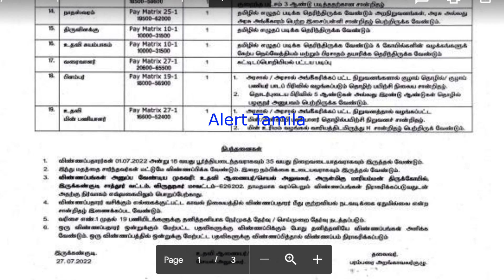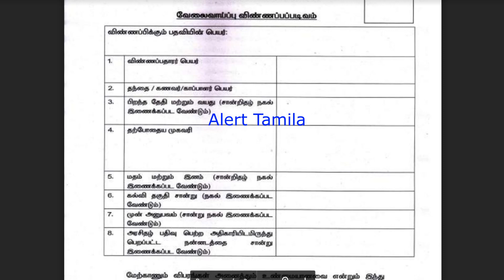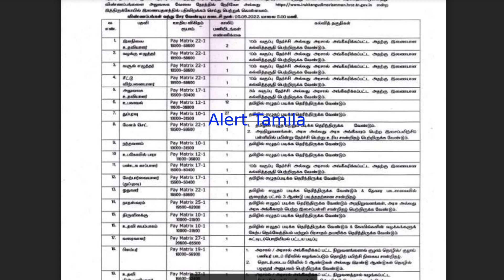Office jobs Government jobs 2022 tamil nadu govt jobs 2022 tn govt jobs 2022 icds Anganwadi vacancy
Office jobs Government jobs 2022 tamil nadu govt jobs 2022 tn govt jobs 2022 icds Anganwadi vacancy 2022  tamilnadu arasu velaivaippu 2022

5th pass government jobs

Office Assistant மற்றும் Clerk காலிப்பணியிடங்கள் அறிவிக்கப்பட்டுள்ளது. விண்ணப்ப கட்டணம் எதுவும் இல்லை. கடைசி தேதி 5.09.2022. இந்திய முழுவதும் உள்ள ஆண் பெண் என இருபாலினத்தவரும் விண்ணப்பிக்கலாம்.

அரசு வேலைவாய்ப்பு: Tamil Nadu முழுவதும் various காலிப்பணியிடங்கள்

Register office job vacancies in tamilnadu 2022

tamil nadu grama vanki velaivaippu 2022
tamilnadu grama bank recruitment 2022
pallavan bank recruitment 2022

clerk jobs
post office jobs like GDS/postman/postmaster
Anganwadi vacancies